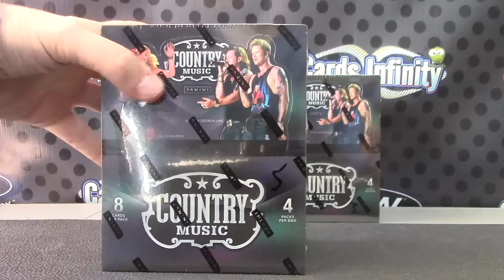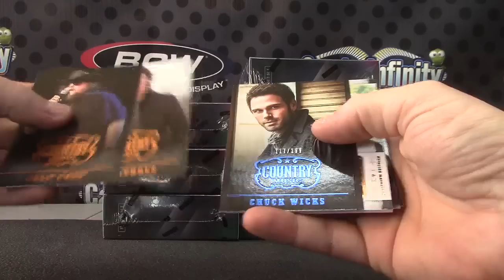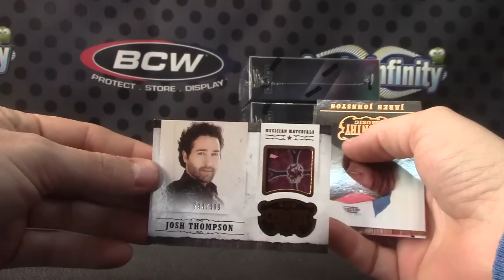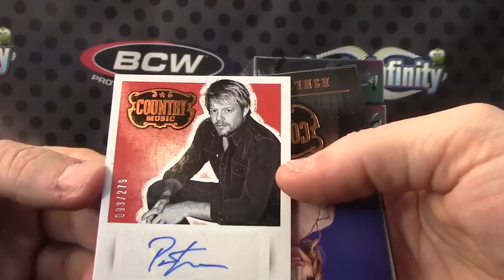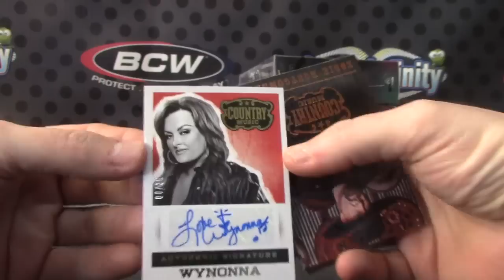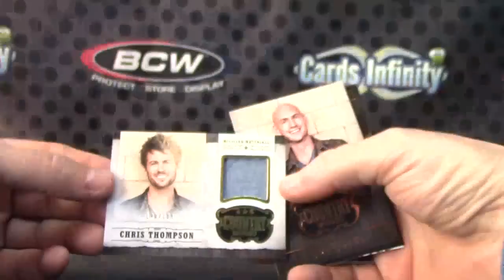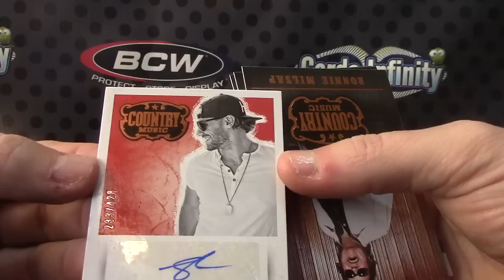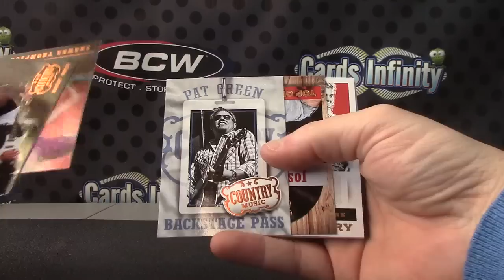Michael M's 2015 Panini Country Music 2 Box Break